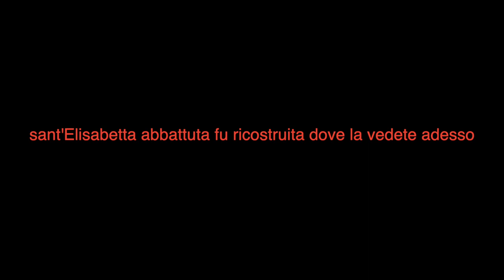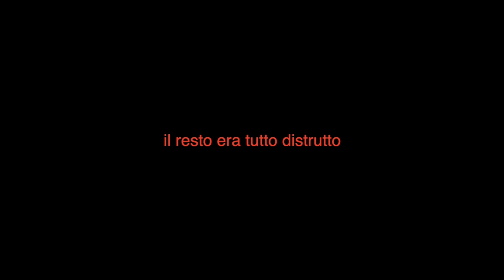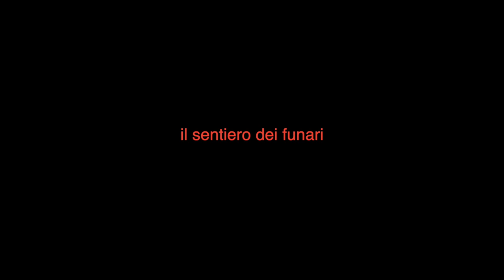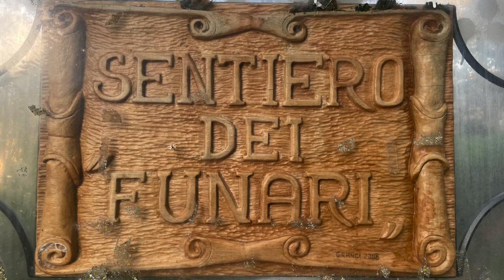Il Rione Giardino negli anni di guerra - Gaetano Grandi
Gaetano Grandi, l'intera vita vissuta nel Rione Giardino, racconta come ha vissuto la guerra e gli anni della ricostruzione. Ricorda le attività artigianali e commerciali presenti nel rione